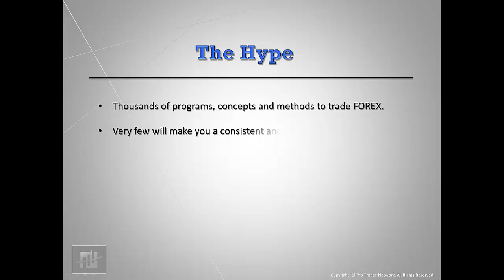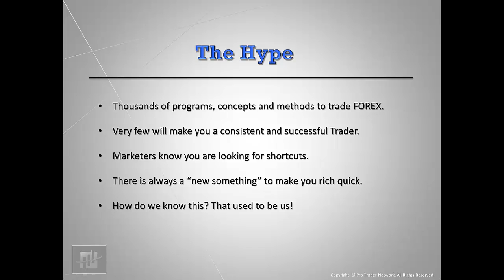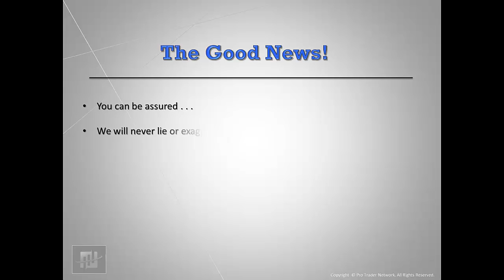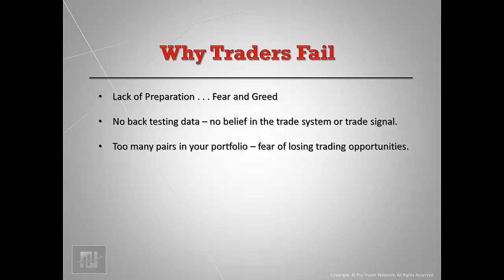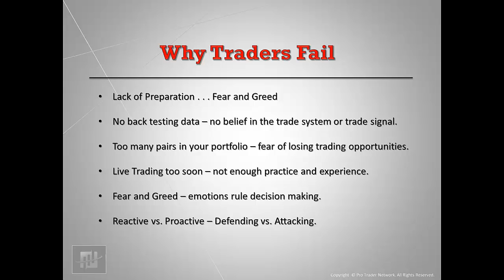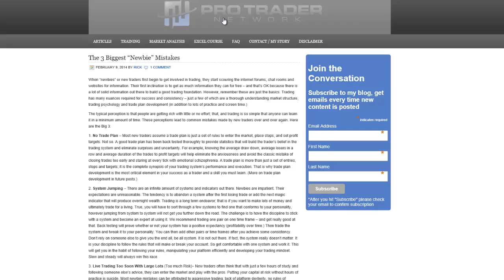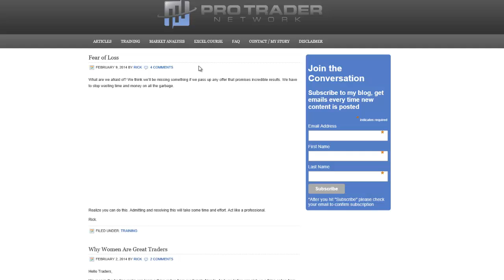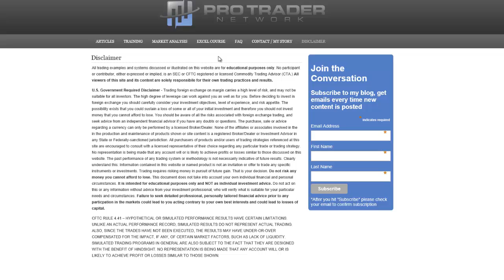Pro Trader Network - Website Introduction